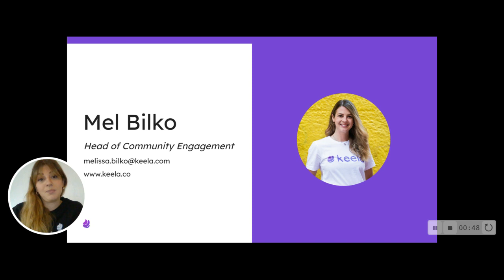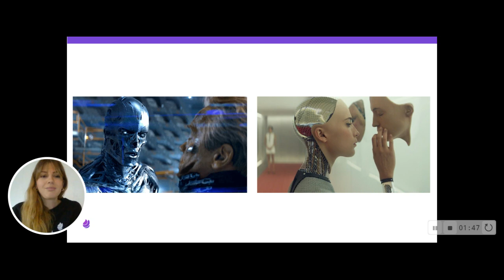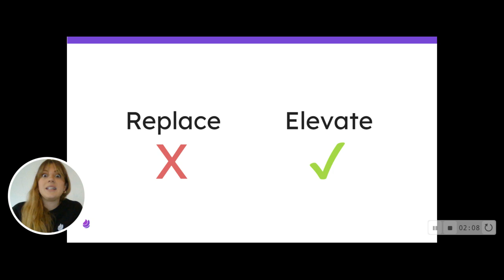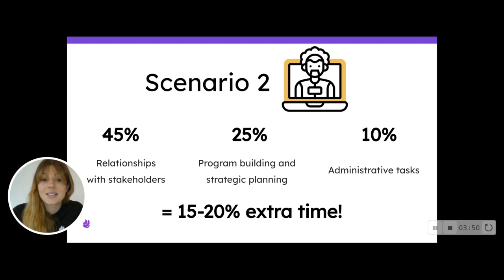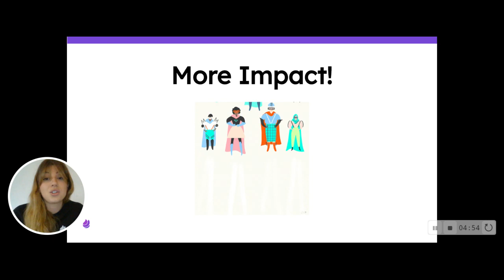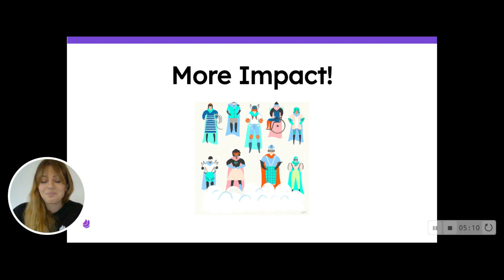AI & Machine Learning for Nonprofits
With the advance of machine learning into the non-profit sector, you are able to learn more about software to help you make predictions and steer fundraising strategies.

Mel Bilko, Head of Community Engagement at Keela, explains how AI and Machine Learning can help fundraisers raise more money for their cause.

More resources on AI for nonprofits:
✔️ Machine Learning for Nonprofits And Why It's Important